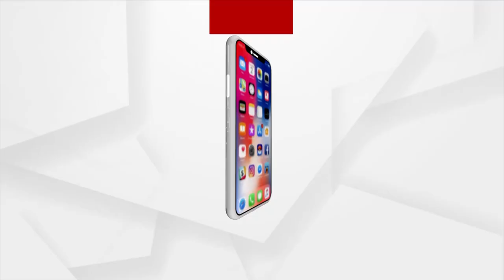ଜୀବନ୍ ଯଉ ପଛେ ଆମର୍ ଫସଲ୍ ବଚିଥାଉ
ଜୀବନ୍ ଯଉ ପଛେ ଆମର୍ ଫସଲ୍ ବଚୁ । କିଟ୍ କିଟ୍ ଅନ୍ଧାର୍ ଶୀତ୍ ରାଏତ୍ ନେ ଜୁଏ ଜାଲିକି ମଂଚା ଉପରେ ଫସଲ୍ ଜଗିଛେ ଚାଷୀ । ମନେ ହାତୀର୍ ଡର୍ । ସବୁ ଜାନିକିନା ଭିଲ୍ ଚୁପ୍ ବନବିଭାଗ୍ ।